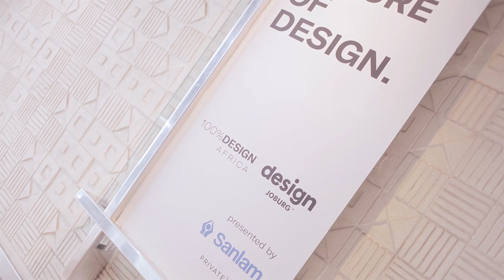Decorex Africa 2023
Our product design students embarked on an exhilarating field trip to Decorex in Sandton, where they immersed themselves in a world of furniture and product design inspiration.

This captivating journey unfolded a myriad of creative possibilities, as they explored the artistry and innovation of furniture and product design.